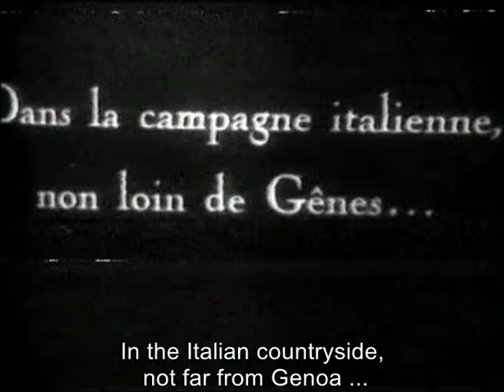La femme de nulle part [The Woman from Nowhere] (Louis Delluc, 1922):Key Scenes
To read my review and the synopsis of the film,